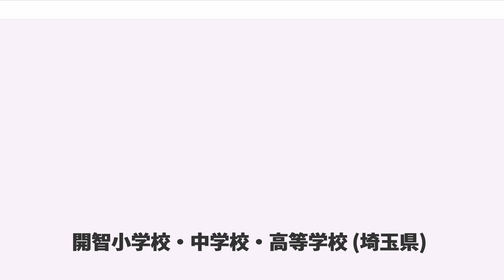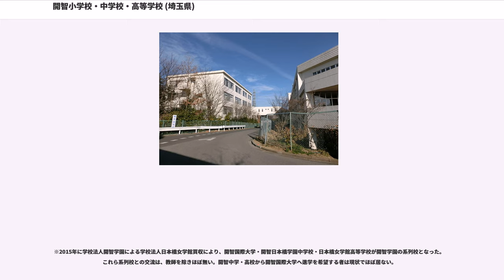開智小学校・中学校・高等学校 (埼玉県)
開智小学校・中学校・高等学校（かいちしょうがっこう・ちゅうがっこう・こうとうがっこう）は、埼玉県さいたま市岩槻区大字徳力字西に所在し、中高一貫教育を提供する私立小学校・中学校・高等学校。高等学校において、中学校から入学した生徒と高等学校から入学した生徒は3年間別クラスになる併設型中高一貫校。学校法人開智学園が運営する。栄東・川越東（ないし淑徳与野）と共に埼玉私立御三家の一角を成す。また、教育開発を積極的に展開している事も同校の特徴である。

1983年に開校した埼玉第一高等学校（当初は学校法人三友学園が運営。1986年5月22日に学校法人東方学園と改称）へ、1997年に併設する形で開智中学校（中高一貫部）を設置し、埼玉第一高等学校の校長が開智中学校の校長に就任した。その後、運営法人を1998年2月12日に学校法人開智学園に改称。続いて、1999年に埼玉第一高等学校を開智高等学校（高等部）に改称し、中高一貫部と高等部の体制となった。2004年には開智小学校（総合部）（小1から中2年まで。中3から中高一貫部に合流）が開校した。

高等部、中高一貫部、総合部には教育指針に違いがあることから、それぞれ別の校舎、カリキュラムの下で指導が行われている。このため高等部に入学した生徒が中高一貫部に外進生として編入されることはない。文化祭や体育祭などの学校行事についてもそれぞれ別に開催する。部活動によっては、中高一貫部と高等部が一緒に活動することがある。

埼玉第一高等学校時代から使用されている校舎は現在中高一貫部が使用している。かつては高等部が使用していたが2009年に中高一貫部と校舎を入替えた。1997年に中高一貫部が設置された時に新築された校舎は現在高等部が使用している。総合部が設置された際に新しく総合部校舎が新築された。総合部、中高一貫部、高等部のそれぞれが別々の校舎を使用する。ただし開智ホール、開智プラザ、体育館、食堂を含めいくつかの施設、教室は共用している。

児童生徒の学習発達に合わせて学年を従来の6・3・3制ではなく、4・4・4制を採用している。プライマリー、セカンダリー、ターシャリーと分かれており、校舎もそれぞれ別の棟としている（ターシャリーは中高一貫部校舎）。これは全国の私立小中高等学校の中でも初めての試みである。中学3年生次にターシャリーとして中高一貫部に合流する。

小学生の通学には東岩槻駅、東川口駅、蓮田駅（東大宮駅経由）と学園間のバスを登下校時に利用することができる。

先端クラスと一貫クラスにコースが分かれ、いずれも6年間を2年ごとのステージ1 - 3に分けてカリキュラムを編成する。「心豊かな創造型・発信型の国際的リーダーを育成する」ことを教育目標に、最難関大学への全員進学を目指す。教育の体制として、習熟度別をはじめとするきめ細かな教科学習、フィールドワークなどを伴う探求・発信型学習、生徒会・部活動などによる自主性育成の3つの柱を据え、難関大学に対応する「創造的学力」を養成する。また2014年春から増築校舎の運営が始まる。

放課後補習、夏期・冬期講習、英語・数学での少人数習熟度別授業など、徹底した指導により実力を養成。

フィールドワークを伴う探求・発信型学習では各自がテーマを決め、観察・実験・取材などを通して研究を行い、自ら考え自ら学ぶ創造的学力を養う。進路指導も系統的にきめ細かく行っている。志望学部・学科を考える機会として4（高1）- 5（高2）年生対象に「学部学科探究」を実施。これは東京外国語大学、埼玉大学、芝浦工業大学、早稲田大学、東京学芸大学などから講師を招聘する。

埼玉第一高校時代は大学進学者は少なかったが、学校法人開智学園による「中高一貫部」、「高等部」の体制となって以降進学実績を伸ばした。2017年、2018年に東大合格者数が浦和高校に次ぐ2位となった。

特に、中学進学情報雑誌『合格アプローチ』編集長の千葉義夫は、「普通、新設の私立学校は受験生に敬遠され、優秀な生徒はそう集まらないとされます。実績が全くない以上、それは仕方がないことです。ましてや埼玉県は県立優位の地です。事実、開智中高一貫部も創設当初の偏差値はそれほど高いものではありませんでした。しかし、第一期生が卒業...